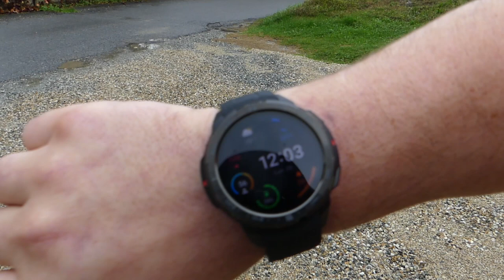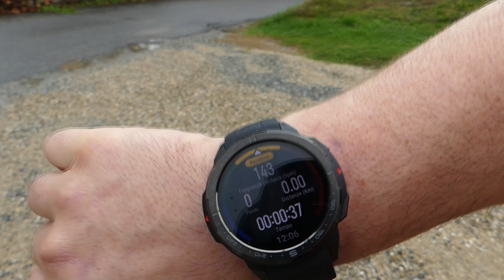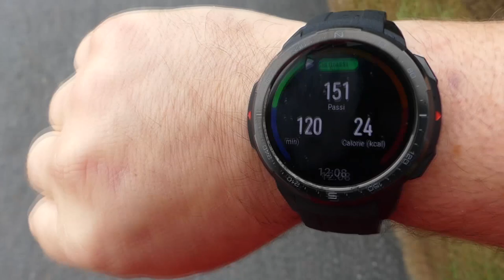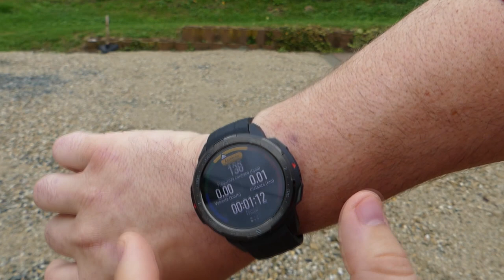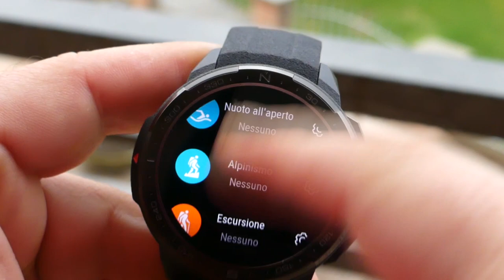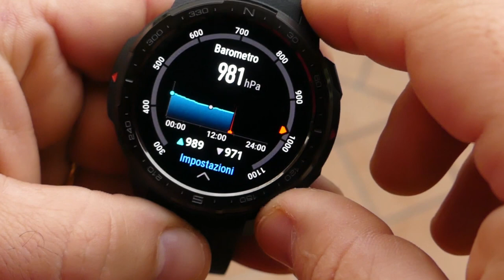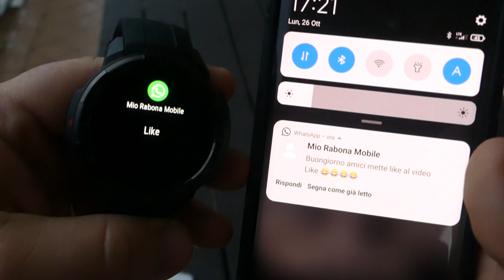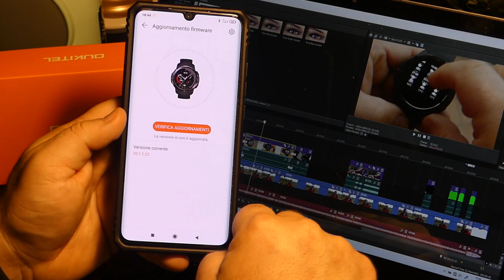HONOR Watch GS Pro - Lo SPORTWATCH che stupisce!!! | RECENSIONE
Honor porta sul mercato uno smartwatch pensato per lo sport estremo, offrendo funzioni smart ad un prezzo davvero competitivo. Parliamo di Honor Watch GS Pro nella nostra recensione completa.

🛒 HONOR WATCH GS PRO a 175€